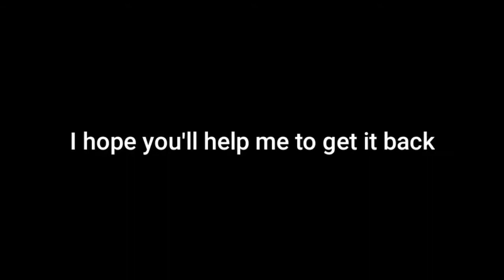New Beginning✌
There's our new video

It'll take your only 5 minutes

And Give me motivation for Next Video

DEVICE

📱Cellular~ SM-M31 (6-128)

DPI:392

IG INFO

Free Fire IGN: ᴵᴺᶜＳＯＵＬＪＡＲ⁶⁹

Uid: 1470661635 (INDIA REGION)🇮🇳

Guild: ꧁ᴵᴺᶜᴍᴀFɪᴀ's꧂

EDITING

Thumbnail: Pixellab , PS CC & LR LIGHTROOM

Video: Powerdirector , Kinemaster , Pixellab

REMEMBER : NAME IS IN THE MAKING

COPYRIGHT

IGNORE

ALOK vs DIAMONDS Best Clash Battle who will win Gameplay Garena Free Fire Live Streamer From India Killing Player with LOUD volume like James Bond 007 Level Up to 70

1. Garena Free Fire Indonesia
2. Garena Free Fire Brazil
3. Garena Free Fire Basil
4. Garena Free Fire India
5. Garena Free Fire Singapore
6. Garena Free Fire Thailand

CONFIGURACIÓN PERFECTA para SAMSUNG A3,A5,A6,A7,J2,J5,J7,A30,A20,A50,S6,S7,S8,S9,A70,A10

CONFIGURACIÓN PERFECTA para XIOMI MI Redmi NOTE 4, NOTE 5, NOTE 6, NOTE 5 PRO, NOTE 6S, NOTE 8, NOTE 9